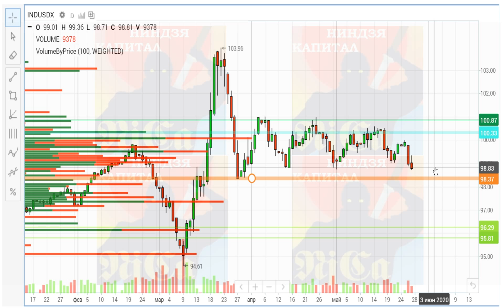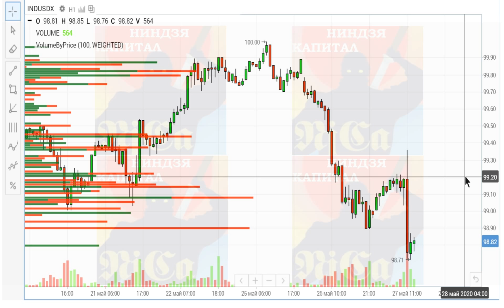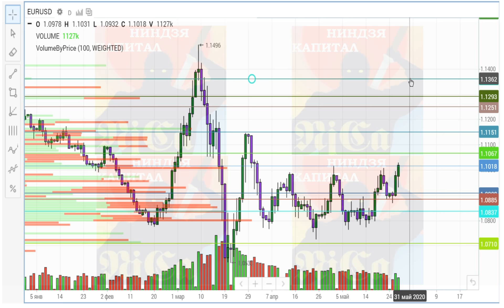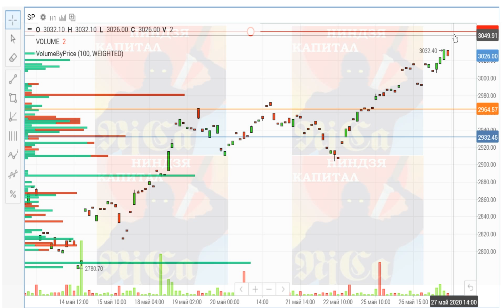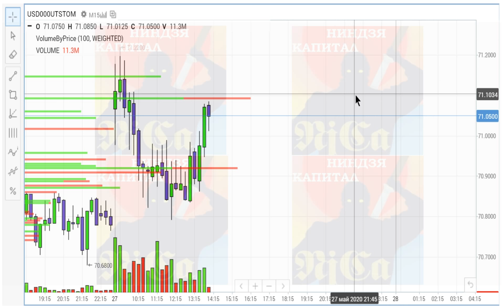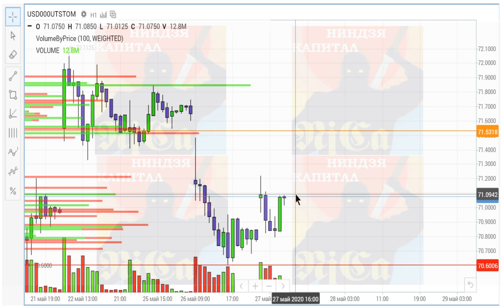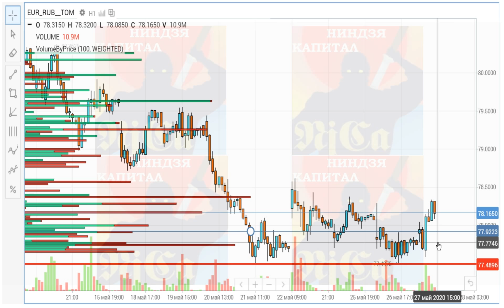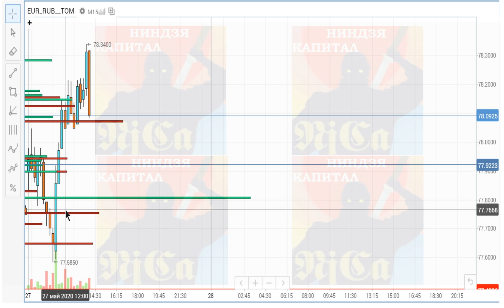Курс ДОЛЛАРА на сегодня, курс ЕВРО, курс РУБЛЯ, План Еврокомиссии о стимулировании Еврозоны. НОВОСТИ